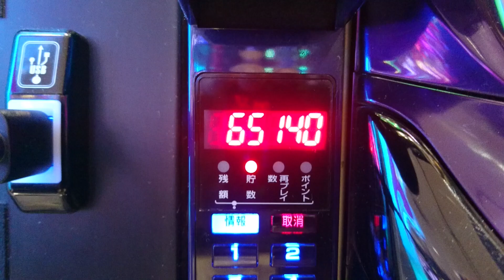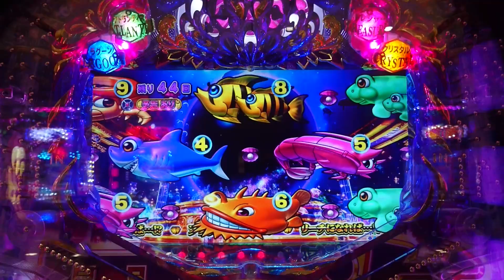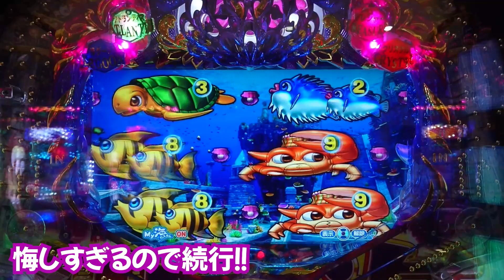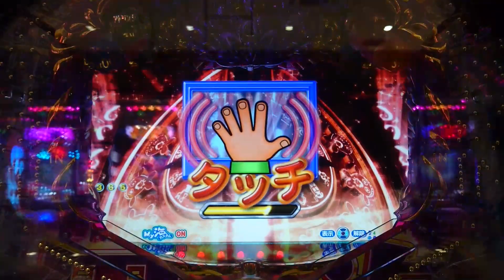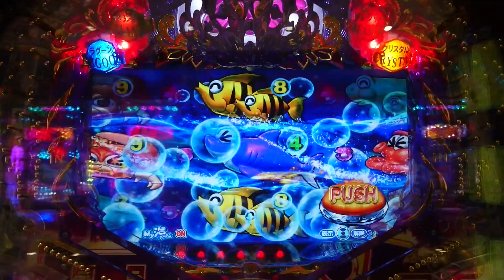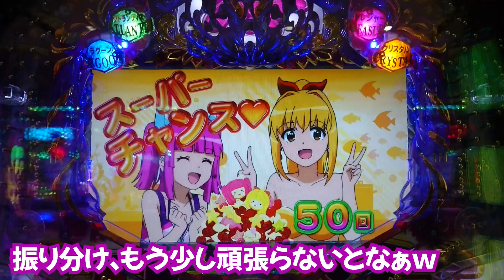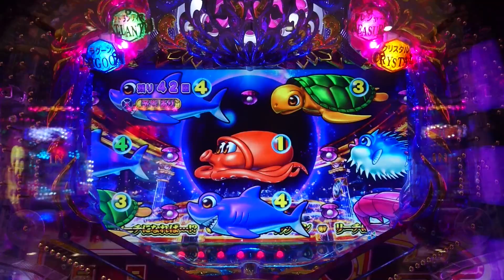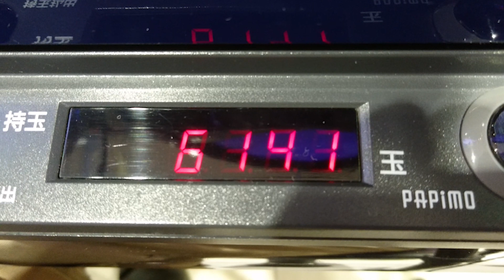【目指すは】P大海物語4スペシャルBLACK 2022/10/16 【貯玉100万発】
今回はブラックさん。初めて見る演出が結構見られて満足満足な回でございました！